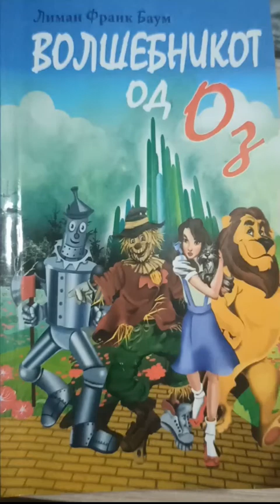VOLSEBNIKOT OD OZ - 19 Zemjata na prstenicite; Glinda ja ispolnuva zelbata - Lektira za 4-to odd.